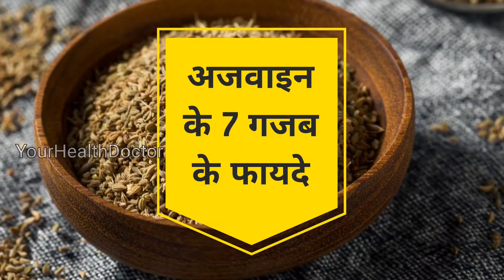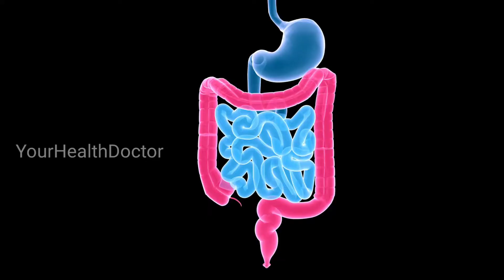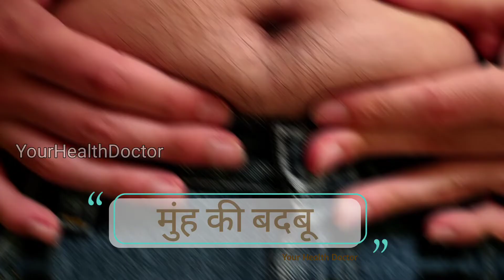Ajwain Health Benefits ; अजवाइन के 7 गजब का फायदे, फायदे देखकर आज ही से खाना शुरु कर दोगे